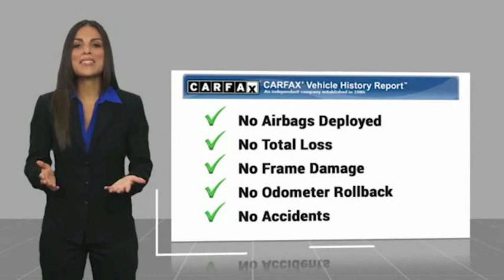2013 Toyota Sienna Marina del Rey, Los Angeles, Santa Monica, Culver City, Venice, CA P365176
2013 Toyota Sienna 5dr 7-Pass Van V6 Ltd FWD (Natl)

4636 LINCOLN BLVD.

MARINA DEL REY TOYOTA: PROUDLY SERVING MARINA DEL REY, LOS ANGELES, SANTA MONICA, CULVER CITY, VENICE, AND SURROUNDING SOUTHERN CALIFORNIA LOCATIONS. THIS GRAY 2013 Toyota SIENNA IS EQUIPPED WITH A 3.5L DOHC 24-valve V6 engine, AUTOMATIC TRANSMISSION, AND RECEIVES AN ESTIMATED 18 City/25 Hwy MPG. MARINA DEL REY, CA 90279. MARINA DEL REY, CA - LOS ANGELES, CA - SANTA MONICA, CA - CULVER CITY, CA - VENICE, CA STOCK #: P365176 | 2013 Toyota SIENNA CARFAX Certified 1-Owner 2013 Toyota SIENNA 5dr 7-Pass Van V6 Ltd FWD (Natl) Clean CARFAX. Predawn Gray Mica 2013 Toyota Sienna Limited 7 Passenger FWD 3.5L V6 SMPI DOHC NAV / Navigation / GPS, DVD / Rear Entertainment / Video, Bluetooth / iPhone Integration, Back up Camera, 3rd Row Seat / 7 Passenger / Third Row, MP3, Limited Package. Awards: * 2013 KBB.com Best Resale Value Awards * 2013 KBB.com Brand Image Awards Marina del Rey Toyota has been a family-owned business since 1995, and that experience informs how we treat our customers. From our award-winning service to our commitment to the environment, we re here to serve the greater Los Angeles community. Come see our whale mural that stretches the whole length of the building, and see why we promise that you ll Get a Whale of a Deal. All advertised prices exclude government fees and taxes, any finance charges, any dealer document processing charge, any electronic filing charge, and any emission testing charge. Please note that offers can change day-to-day, and all displayed prices or offers expire at close of business today. Stock #: P365176 | VIN: 5TDYK3DCXDS365176 | 2013 Toyota SIENNA Marina Del Rey Toyota